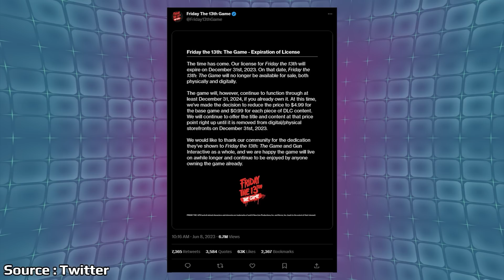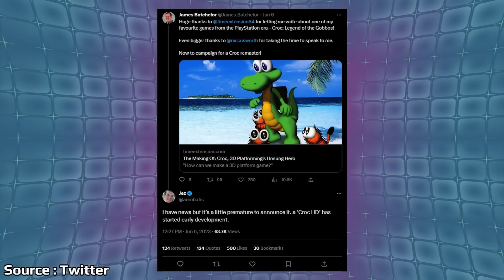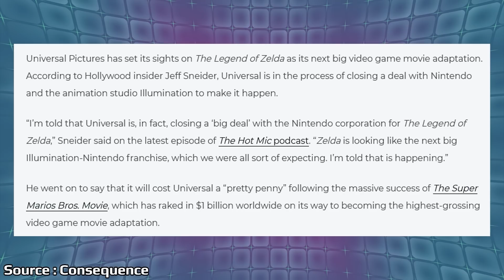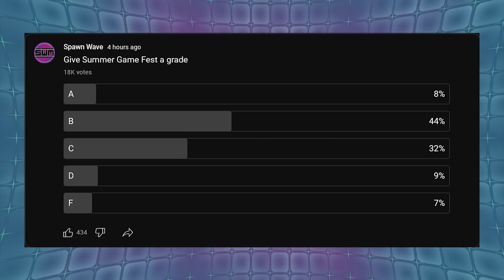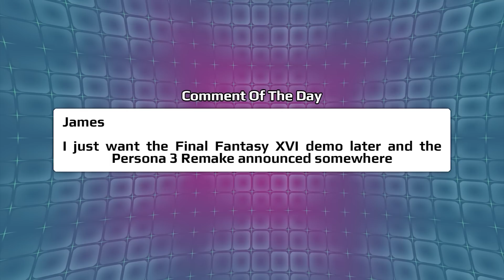Massive Game Reveals Leak Early And Big News Hits The Legend of Zelda + Nintendo | News Wave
Last night a couple of games leaked online ahead of the Xbox Game Showcase giving us an early look at some of the shows big reveals. A new report is now pointing to Nintendo nearing a deal for their next big movie focusing on The Legend of Zelda.

00:00 - Start

00:35 - Friday The 13th Shutting Down

1:51 - Capcom Confirms Several Games For Showcase

2:55 - Croc HD Has Started Development

4:00 - Atlus Accidentally Leaks Persona Games

7:07 - Summer Game Fest Announcements

15:10 - The Legend Of Zelda Movie Report

17:44 - Poll

18:43 - Comment Of The Day